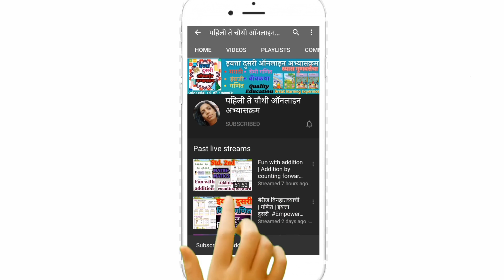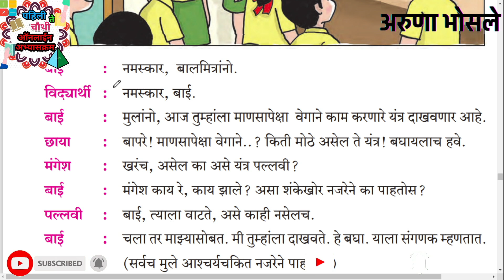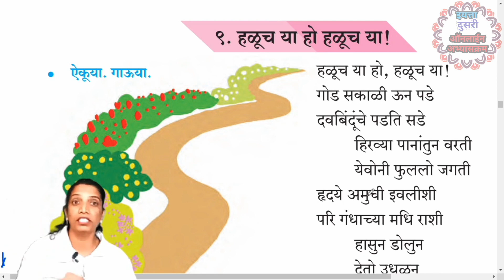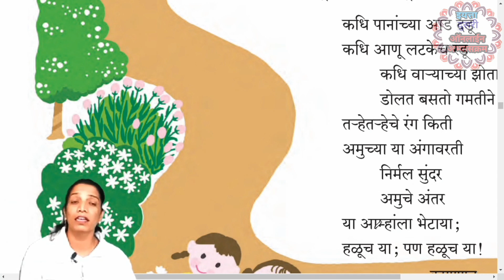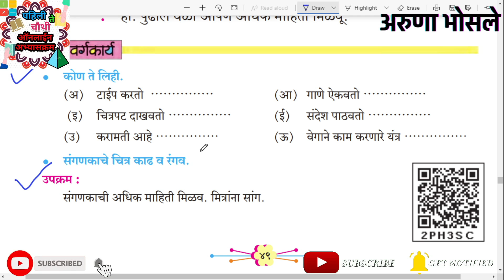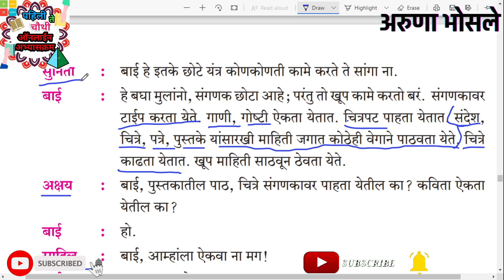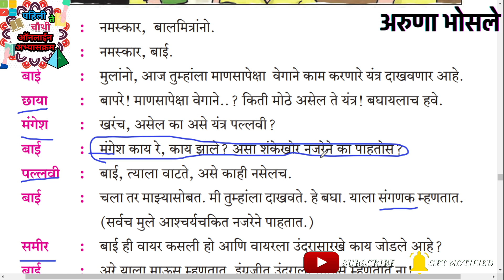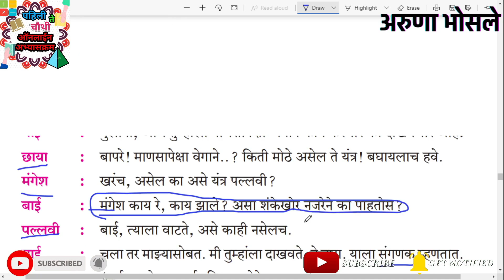१९ संगणकाची करामत | sangnkachi karamt | iytta dusri | इयत्ता दुसरी मराठी | marathi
१९ संगणकाची करामत | sangnkachi karamt | iytta dusri | इयत्ता दुसरी मराठी | marathi

संगणकाची करामत इयत्ता दुसरी, संगणकाची करामत इयत्ता दुसरी स्वाध्याय, संगणकाची करामत इयत्ता दुसरी वर्ग कार्य, संगणकाची करामत, sanganakachi karamat, संगणकाची करामत दुसरी

 🌀 *Telegram group link* 🔗  Click here 👇to join
हा *ग्रुप महाराष्ट्रातील सर्व शिक्षक बंधू भगिनी व पालक यांच्यातील शैक्षणिक देवाणघेवाणीसाठी* तयार करण्यात आला आहे